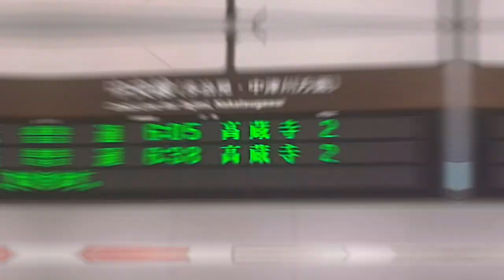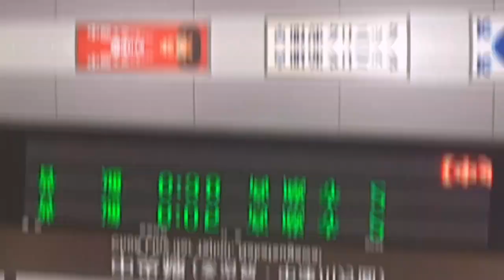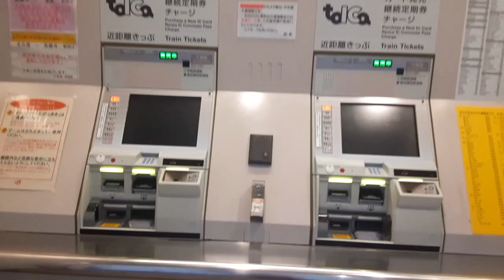【中央線が古虎渓で寸断】始発の神領〜松本は高蔵寺まで1駅だけ走るのか？